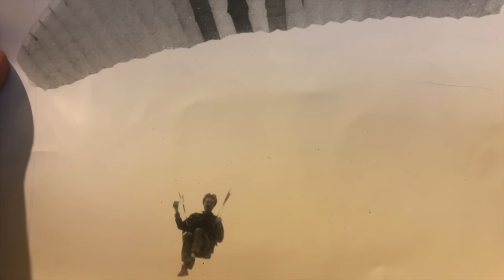Кончинка - кусочек жизни. 25 лет назад я мечтал о филиале земного рая. Сделал что мог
Летная школа "Вектор". Парадром Кончинка. Пожалуй самые совершенные в мире лебедки поднимающие пилотов в небо. Все это было. И будет. Потому что дело начатое мной будут продолжать коллеги. Удачи им и пусть у них получится сделать лучше.
Немного грустно, но некоторые проекты нужно уметь отпускать. И идти дальше. И придумывать новые.
Впереди электрические парапланерные и планерные лебедки. Книга с рассказами. Обучающие фильмы по планерам и парапланам. И конечно этот канал "Мечта летать"
И летать летать летать!!!
Будем это делать вместе!
Авторы идеи, канал @konchinkaTV , делают красивые фильмы про парапланы и жизнь парадрома
Игорь Волков.